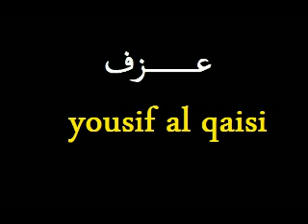يصبرني _ عزف yousif al qaisi